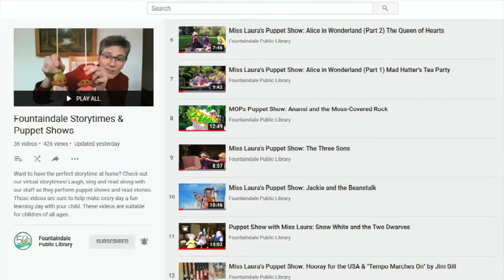Miss Laura's Puppet Show: The Three Billygoats Gruff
Enjoy Miss Laura's special puppet show featuring "The Three Billygoats Gruff".